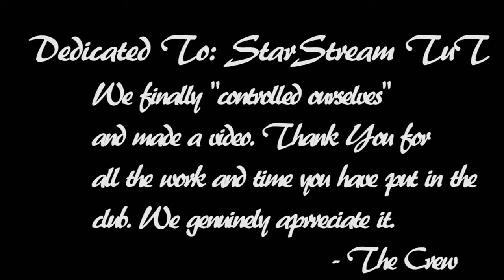StarStream CBD | Can't Control Myself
Last video of the 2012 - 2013 school year!

In the video: EvO, Aqua, Elixir, C-MP, FaZe, and ZeR0
~Song- Can't Control Myself - Krewella (Candyland remix)